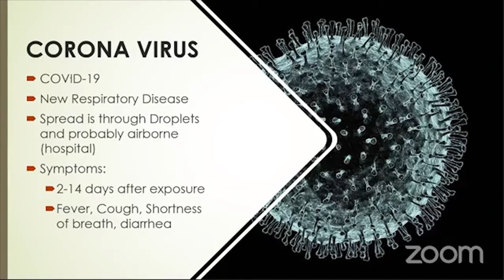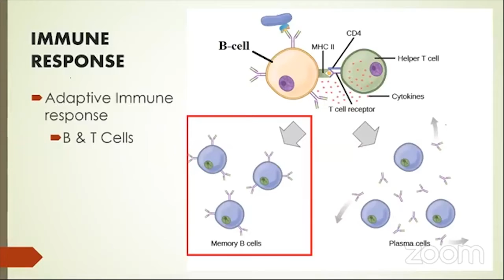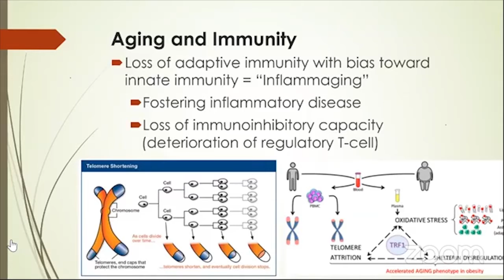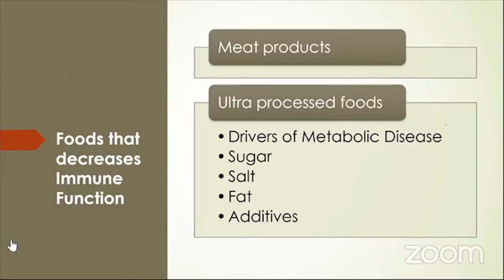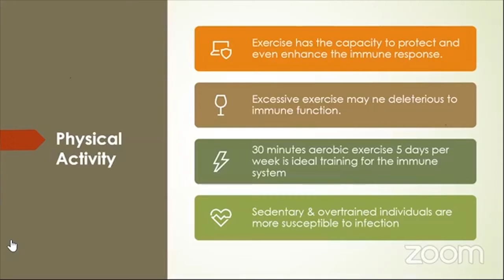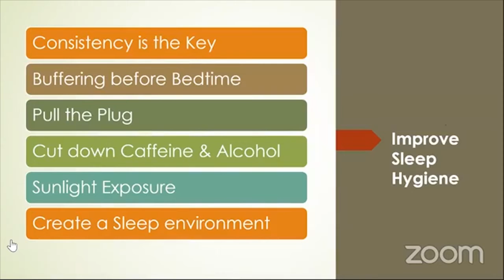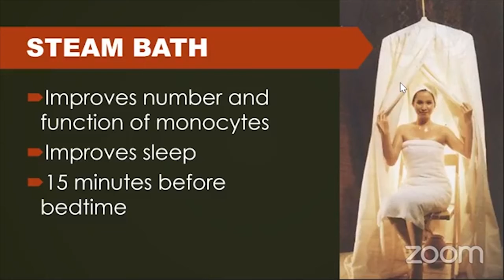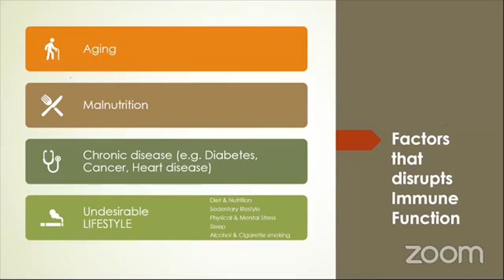Fight COVID19 | How to Boost Immune System Naturally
In this video, you'll learn the foods that decrease immune function, factors that disrupt immune function, as well as how to boost the immune system.